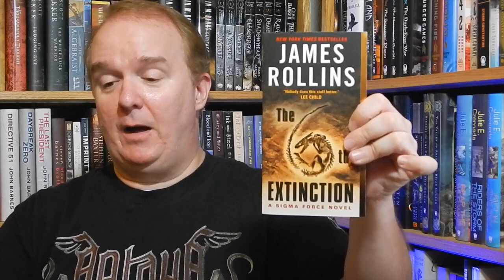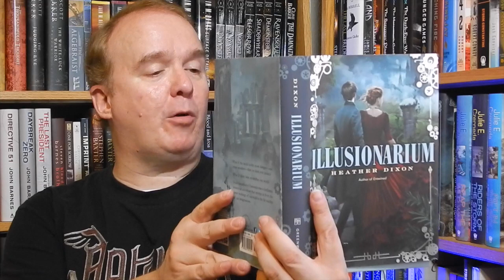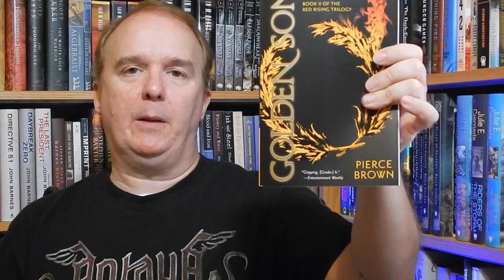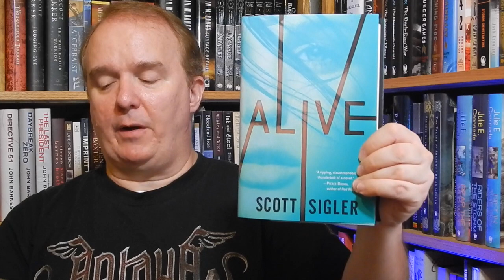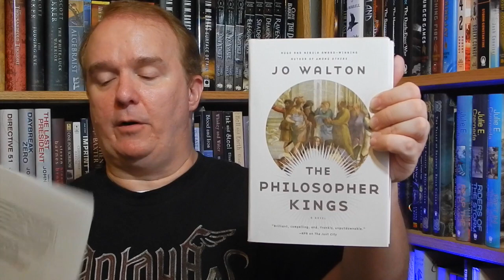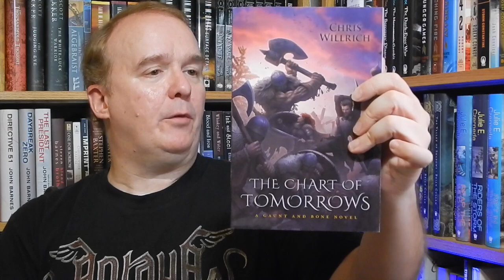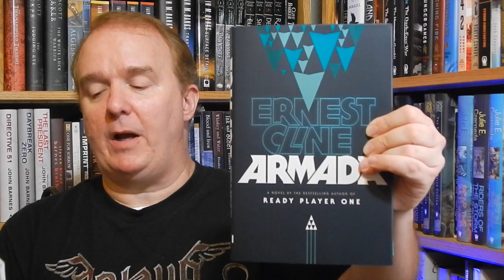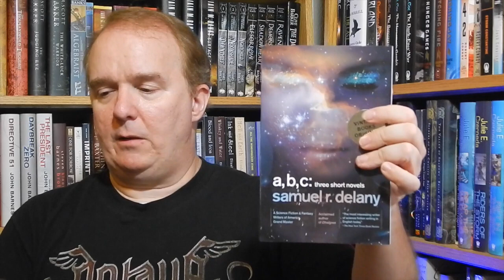SFF180 | Mailbag Monday | June 29, 2015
A steaming pile of steampunk among the massive 15-title haul in this week’s Mailbag. Also, some resurrected classics and highly anticipated new work from a fan favorite.